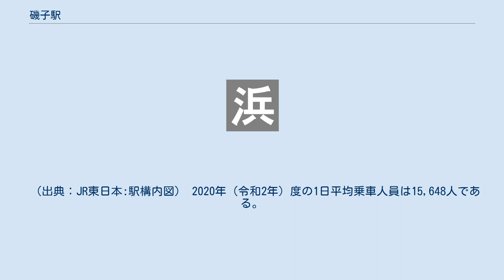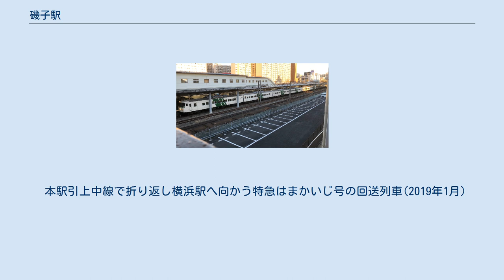磯子駅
西口（2015年7月） 東口（2015年7月） 磯子駅（いそごえき）は、神奈川県横浜市磯子区森一丁目にある、東日本旅客鉄道（JR東日本）根岸線の駅である。
折り返し用の線路（引き上げ線）が新杉田方と根岸方にそれぞれ設けられており、そのうち後者は主に留置線の出入り用に使われる。
北東側には、11本の留置線を持つ鎌倉車両センター磯子派出所が広がっている。
 かつては駅の海側に1面1線の貨物ホームが存在していた。
1986年11月に使用停止となった後に大半が撤去され、現在は駐車場や住宅などになっている。
残されたその線路の一部が着発線・保線用に各1本、工事臨時列車の発着と荷役・保線作業車の留置などに使用されている。
そのうち着発線用は、2011年時点で駅構内の信号機が使用停止となっているため、側線として機能している。
 京浜東北線系統（根岸線）の列車の約半数が当駅始発・終点となっている。
1987年4月1日時点では、横浜線系統で当駅・大船駅まで乗り入れる列車が朝晩を除く時間帯に設定されており、2018年現在では朝晩に数本設定されている。
 直営駅であり、JRの特定都区市内制度における「横浜市内」の駅である。
 開業当初からの橋上駅舎を持つが、後に改装されており、外観は開業当初と比べると大きく変化している。
 駅舎内に1つ改札口がある。
改札口付近に、話せる指定席券売機・自動券売機・自動精算機などが設置されており、ここから西側に3つの出口が開けているほか、東側には橋が延びて出口となっている。
 駅構内店舗には、改札を出て右手すぐ西口側にBECK'S COFFEE SHOPとNewDays mini磯子1号店とがある。
 トイレはホーム大船方の先端にある。
また、コンコースの改札口付近に多機能トイレも設置されている。
 当駅止まりの列車の車内点検を行うため、駅社員が常駐する駅務室がホーム上に設けられており、ここで忘れ物の取り扱いも行われている。
 近年の推移は下表の通り。
 2016年3月に開設したJR東日本横浜運輸区(2016年4月) 西口バスターミナルの「磯子駅」と、東口の湾岸道路上に設置されている「磯子駅東口」の二つの乗り場がある。
 本駅引上中線で折り返し横浜駅へ向かう特急はまかいじ号の回送列車(2019年1月)